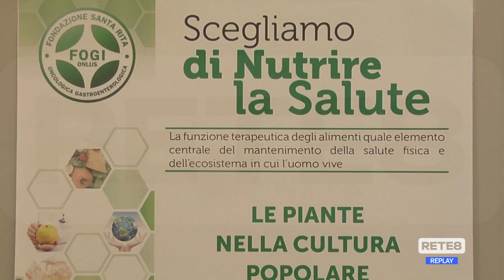Manoppello - Alimentazione e salute